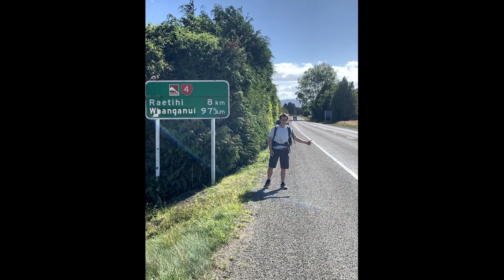Hitch Hiking Adventures.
Ethan Tritt and Gavin Bishop.